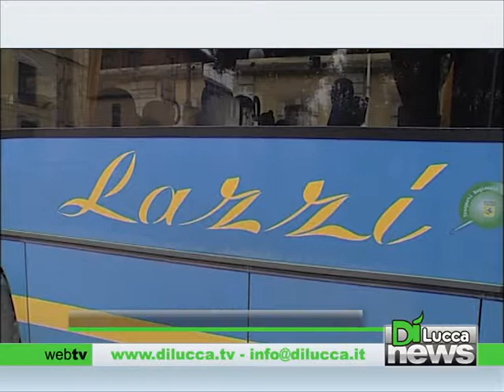Ancora VaiBus in panne: il comitato pendolari non ci sta - Dì News - 8 maggio 2013